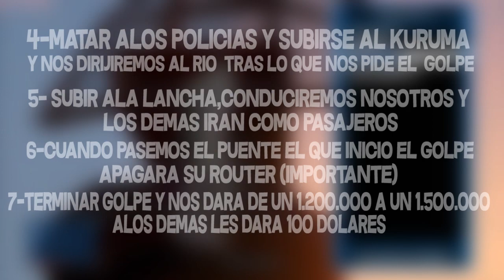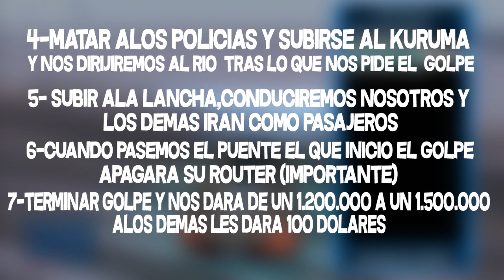GTA 5 ONLINE 1.27/1.31 NUEVO TRUCO DINERO INFINITO/ILIMITADO GTA V ONLINE 1.27/1.31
DINERO INFINITO TENER DINERO INFINITO EN GTA 5 ONLINE MUCHO DINERO INFINITO SOLOS Y SIN AYUDAS PARA GTA V ONLINE DINERO INFINITO SIN ESPERAS TRUCO BESTIAL DE DINERO